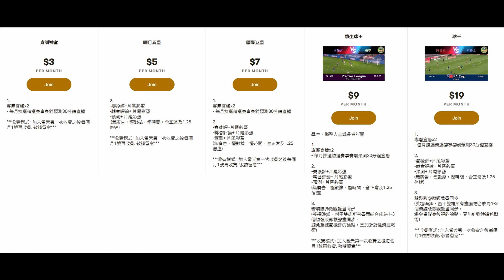皇馬不穩定，因為牛頭唔搭馬嘴（何Wayne賽後評 - 皇馬）7-10-21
100蚊一張 跟住跟步驟申請帳號,輸入卡號,咁樣完成了內存就有100蚊

1. 欣賞每月推出的獨家賽前即時分析直播
2. 直播節目可和頻道專屬會員即時互動
3. 可使用下列自訂表情符號
4. 可在留言和聊天室中顯示專屬的頻道會員徽章